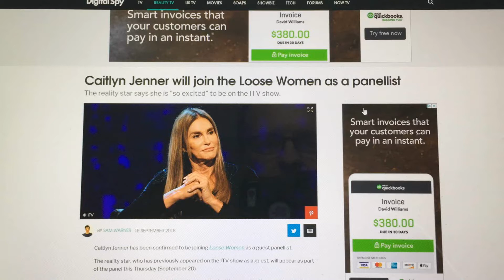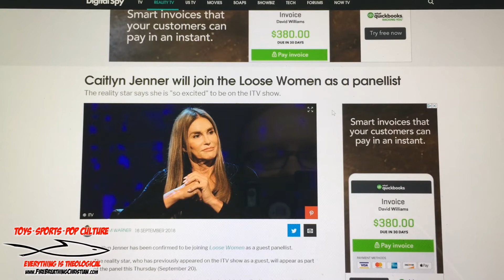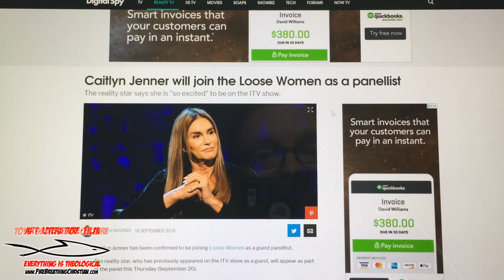Why Sane People Ignore SJW Demands On Sex And Gender